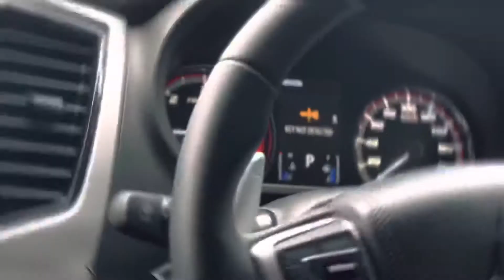Mitsubishi Triton Athlete videography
Videography by me ;)